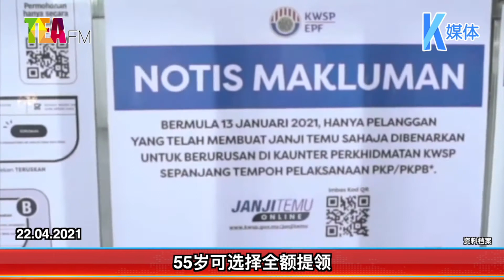22.04.2021 ⏰EPF给会员派息至100岁!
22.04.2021 ⏰EPF给会员派息至100岁!